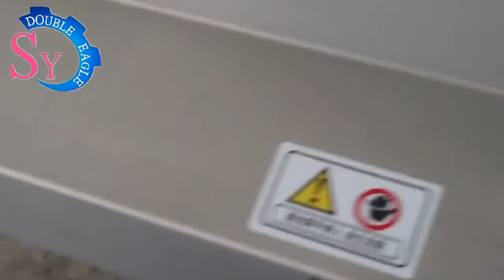Commercial Automatic Fresh Meat Dicing Machine/Micro-Frozen Meat Dicing Processing Equipment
The dicing machine is designed and manufactured with reference to international advanced machinery. The structure is reasonable. The machine can achieve precise "dices", "silk" and "slices" and high efficiency. The minimum size of cutting meat is 3mm and the maximum size is 85mm. It is the first choice for food processing cutting and cutting. This machine can cut frozen meat, fresh meat, cooked meat and vegetables poultry products..

Contact Mode:
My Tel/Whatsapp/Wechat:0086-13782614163